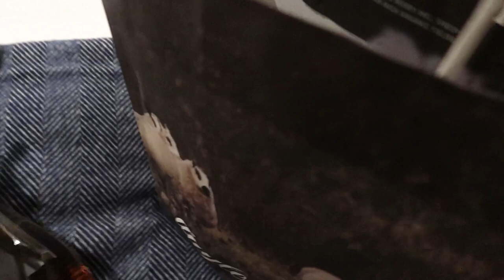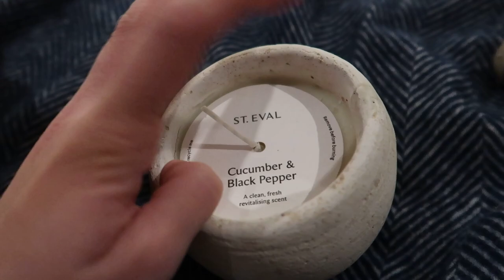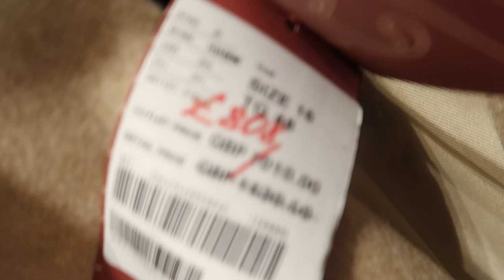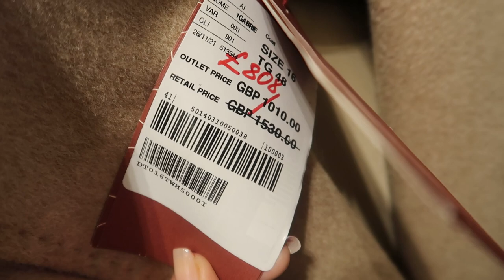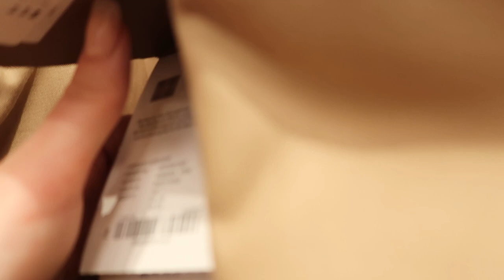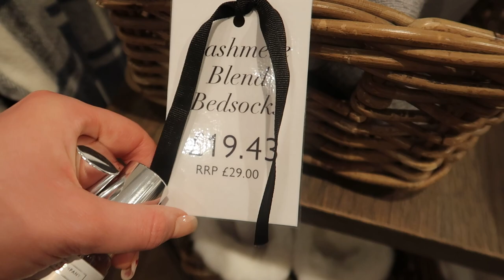BIRTHDAY VLOG | STAYCATION IN THE COTSWOLDS, BICESTER VILLAGE SHOPPING & A DIOR UNBOXING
Hope you enjoy coming with me on my birthday trip to the Cotswolds! I also did a little bit of shopping at Bicester Village on the way home - let me know what you think of my new Dior purchase!! Linked my outfits/bits I spoke about below xxx

Striped jumper
Leather leggings
Knee high boots
Similar trench coat
Anine Bing sweatshirt
Roll neck dress

Drunk Elephant Babyfacial
Daylesford candle